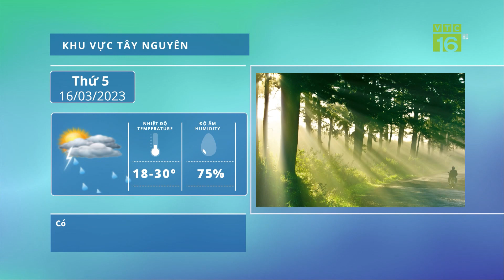Dự báo thời tiết ngày mai 16/03/2023 | Bắc Bộ mưa rào, đề phòng lốc, sét, mưa đá | VTC16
VTC16 | Dự báo thời tiết ngày mai 16/03/2023 | Bắc Bộ mưa rào, đề phòng lốc, sét, mưa đá | VTC16. Dự báo sương mù, mây nhiều sẽ kép dài ở Đông Bắc bộ đến hết ngày 16/03. Riêng vùng núi Bắc bộ từ đêm nay đến ngày 16/03 có thể sẽ có mưa rào rải rác và có nơi có dông, trong mưa dông có khả năng xảy ra lốc, sét, mưa đá và gió giật mạnh. Từ ngày 17/03 miền Bắc hửng nắng, nền nhiệt tăng dần.